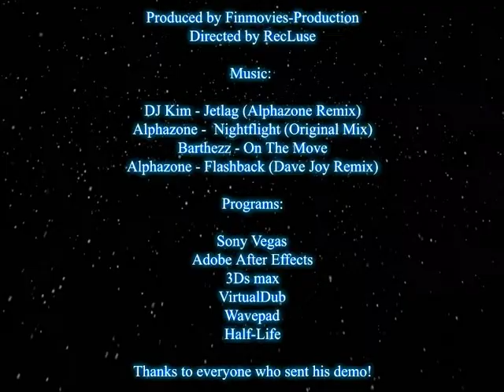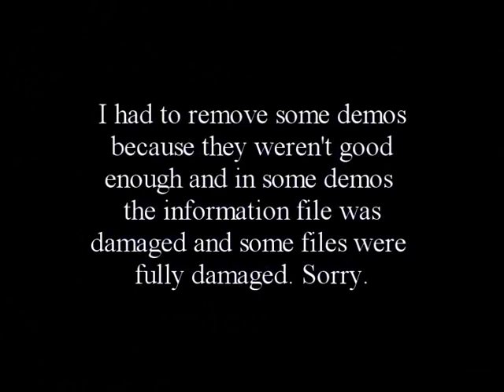Ninja_style_-_Ninjas_of_the_cyberspace